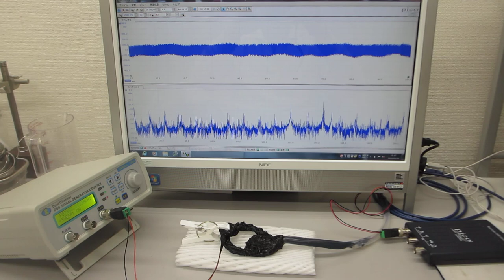オリジナル超音波実験（超音波システム研究所）